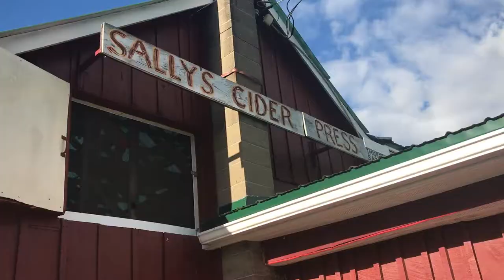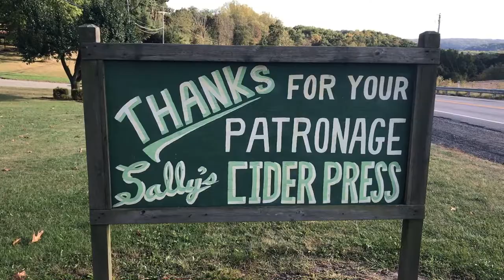Here's How Apple Cider Is Made | Everybody Craves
Ever wonder how apple cider was made? Our trip to Sally's Cider Press shows you exactly how it happens!

Get more great food and kitchen content at everybodycraves.com